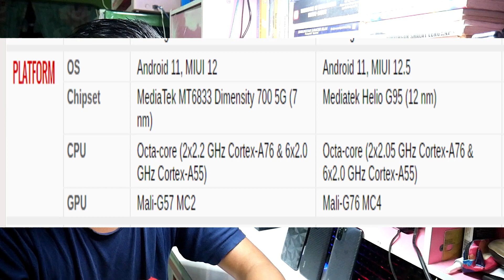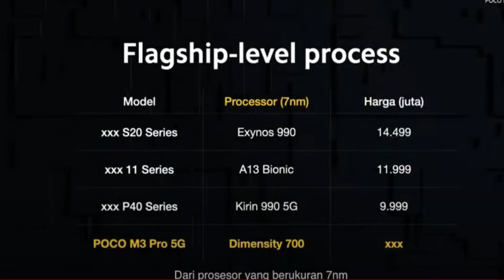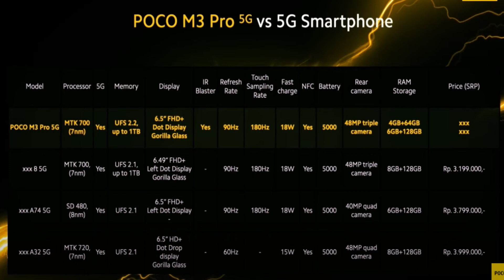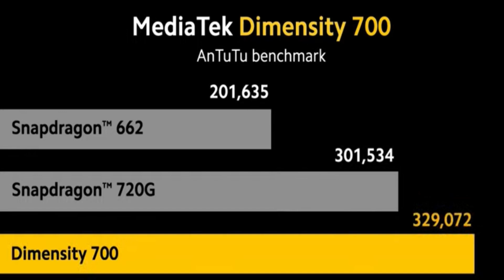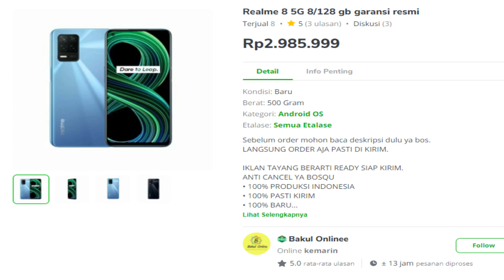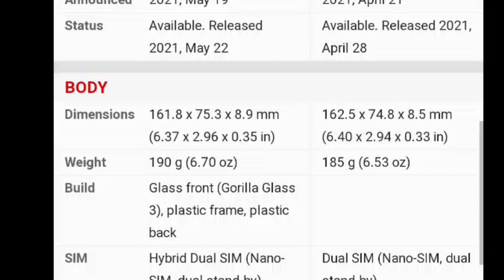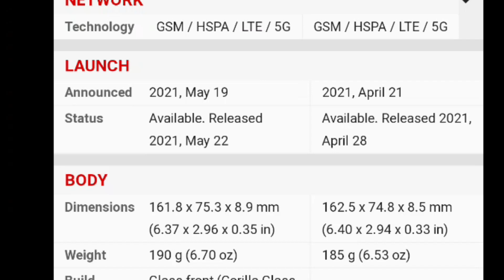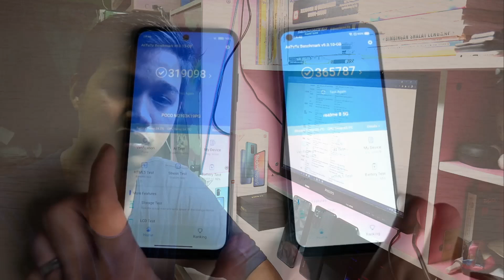Kok Kecewa ya? POCO M3 Pro 5G , Katanya 5G Killer tapi Begini ? Ayo beri pendapat kalian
Jujur ya Melihat Harga nya gak seperti biasanya POCO kasih harga gak ngotak sih, Ini banyak di luar dugaan ternyata jauh lebih mahal dari perkiraan ,
hitunganya juga masih murah harga segini,
Tapi sekilas di bandingkan sama Realme 8 5G beda 100-200k Udah dapat Ram 8GB dan Realme UI Color OS yang saat ini lebih baik stabil di Banding MIUI 12 saat ini
Ini hanya menurut saya ! 5G Killer begini ?
Gimana menurut dan Pendapat kalian ?

Video : Menurut saya Tentang POCO M3 Pro 5G Xiaomi baru Rilis